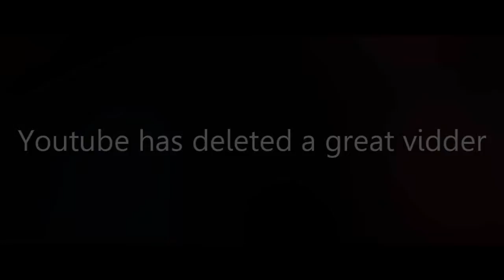RaggDollish suspended, Sub her new account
damn YT suspended another great vidder!!!

Go sub this amazing vidders new account!

Video made by JooFlash